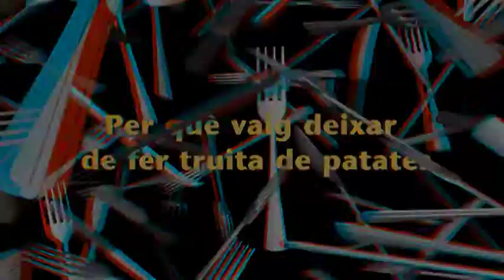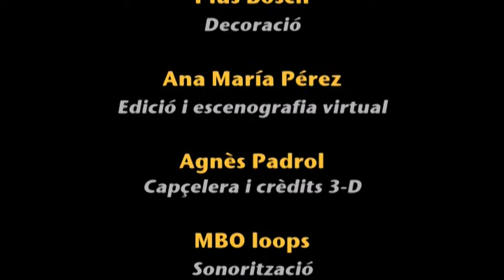Per què vaig deixar de fer truita de patates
Vídeo 3-D LOW COST

Realització estereogràfica low cost pensada per Web i dispositius mòbils.

Els nostres especialistes estereogràfics han desenvolupat un sistema propi de rodatge que abarateix molt la producció audiovisual, aconseguint una excel·lent sensació 3-D a un preu assequible. Aquest sistema ens permet oferir el servei de producció en 3-D a tots els clients que desitgin tenir un resultat innovador i sorprenent en els seus vídeos.